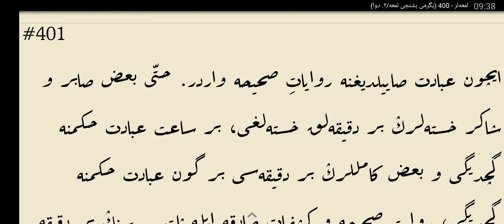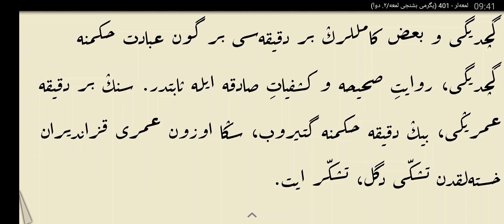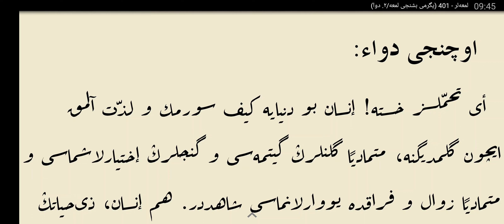Hastalar Risalesi 4.Ders 2.Deva (Murat Çelik Elpasuri)